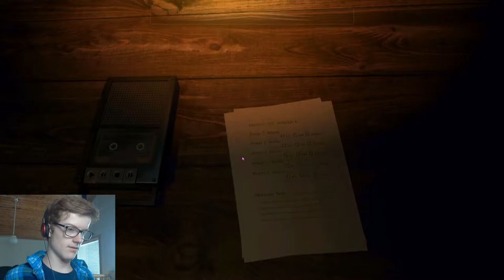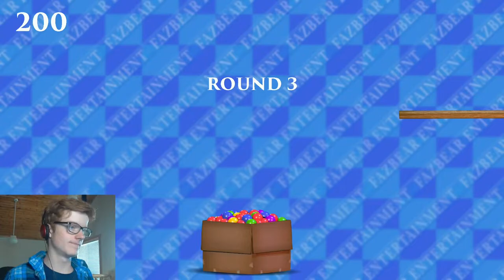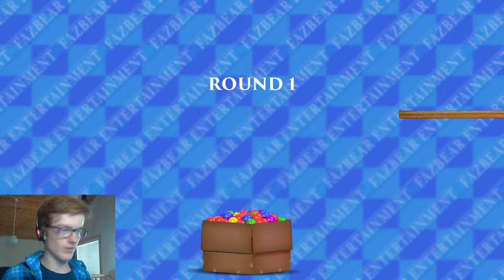This game is not what it seems. | freddy fazbears pizzeria simulator #1